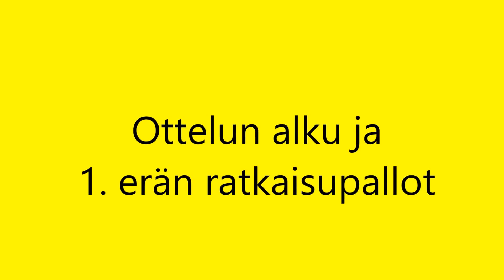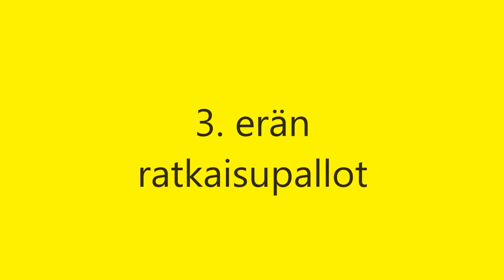Tiikerit - Hurrikaani 16.3.2014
Tiikerien kauden 2013-14 runkosarjan päätöspeli, jossa Tiikerit otti 3-0 -voiton (25-19, 25-15, 25-16) Hurrikaanin kustannuksella.